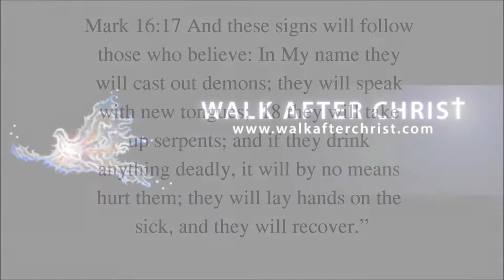Portland Kingdom Invasion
Went out with a Youth Church to spread the love of Jesus. A lot of awesome things went down. Many people were healed, prophesied over, blessed. Awesome day with Vivo Por El Youth Church.

One of the kids at the end was just planning on going to church for the first time. He invited Jesus to be a part of his life. Thank You Lord! God is so amazing.